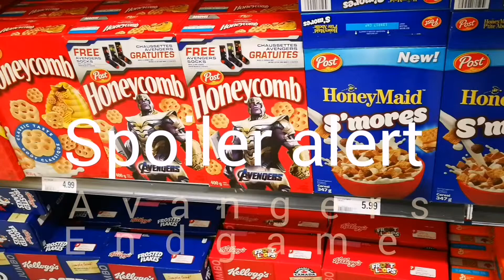Avangers Endgame post snap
Marvels avengers gets up early to defend the universe, from Thanos. Thanos gets a taste of his own honey in this Endgame post snap.